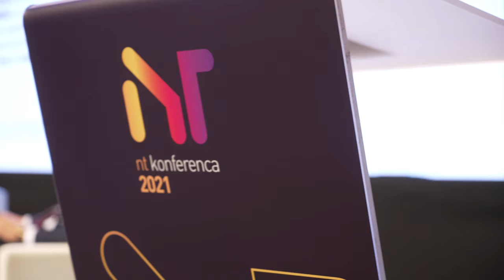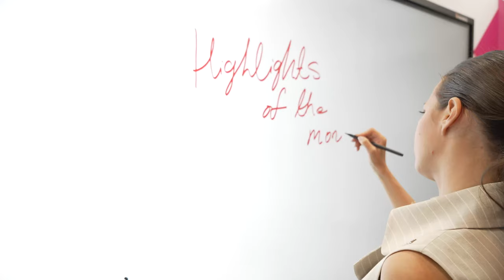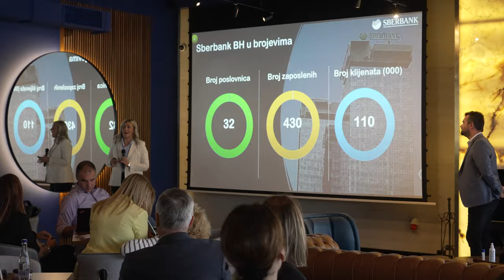SEPTEMBER HIGHLIGHTS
From Slovenian seaside to Belgrade boulevards: here’s our busy September monthly recap! 🐝

Tune in to hear about our collaboration with CERN openlab from Gregor Molan, as well as listen to Comtrade System Integration partners from Sberbank BH talk about their latest projects – all while enjoying NT Conference images and bits of beautiful Portorož coasts. 😊